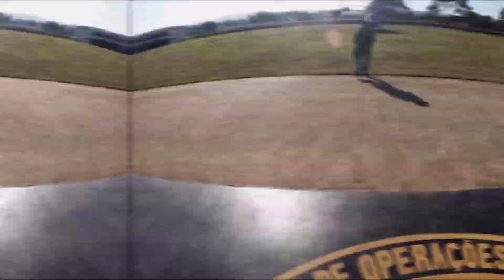Policia Civil do Paraná